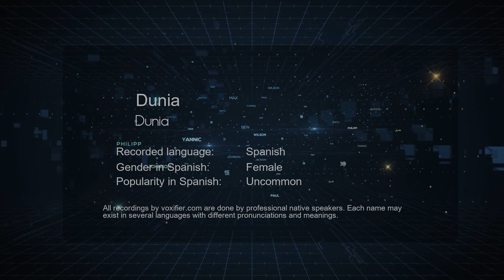How to Pronounce Dunia (Dunia) in Spanish - Voxifier.com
This is the Spanish pronunciation, gender, and phonetics recording of the name Dunia (Dunia). The same name may exist in other languages with different pronunciations. Check the meaning of name along with other possible pronunciations or similar names for free Voxifier uses the help of expert linguists to simplify pronunciations by replacing some special sounds with sounds more commonly available across all languages.